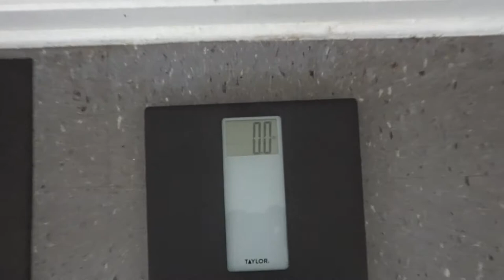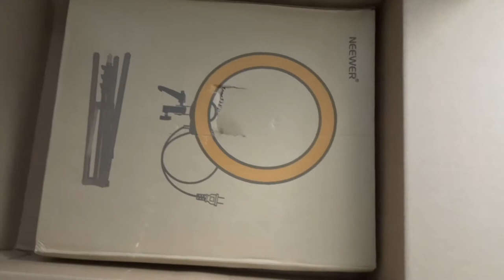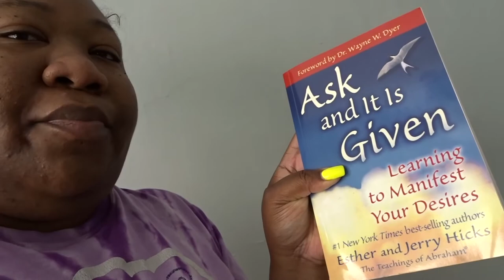Fountains and Gadgets | STACEY NIC